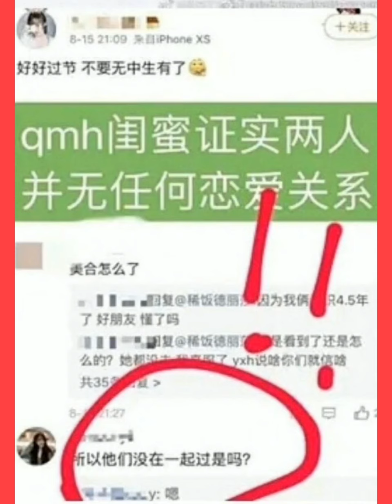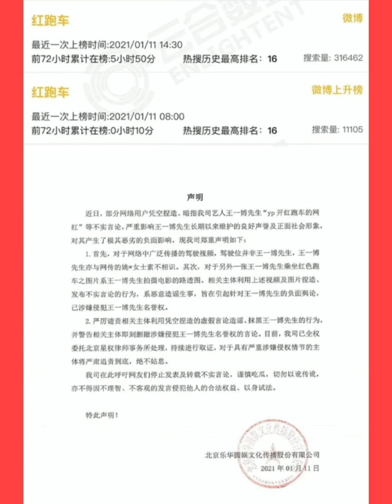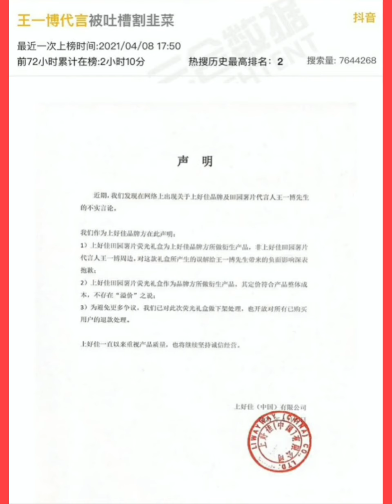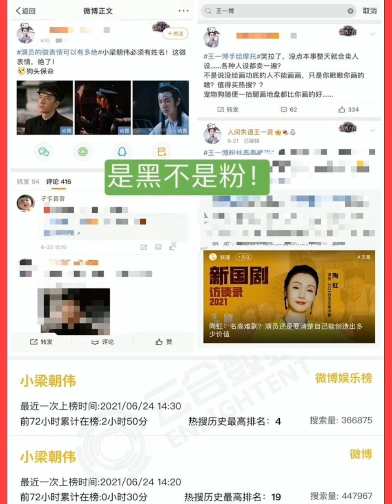誰都沒有資格 去替 參與反黑的貓貓 及 王一博 去原諒 這些年 王一博 所遭遇 莫須有 大型黑熱搜